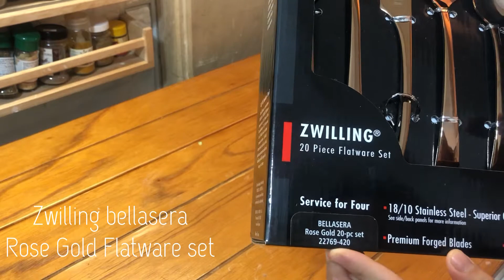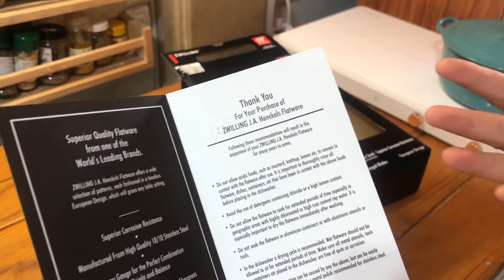UNBOXING ZWILLING FLATWARE SENDOK ZWILLING BELLASERA ROSE GOLD